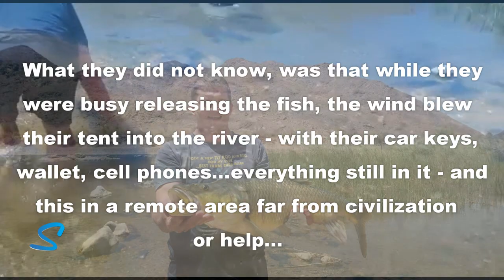Catching a monster Yellowfish - and almost losing everything !! Funniest fishing moments.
Watch this angler catch a monster Yellowfish in the Orange River, South Africa, only to realize the wind blew his tent into the river while he's releasing the fish...